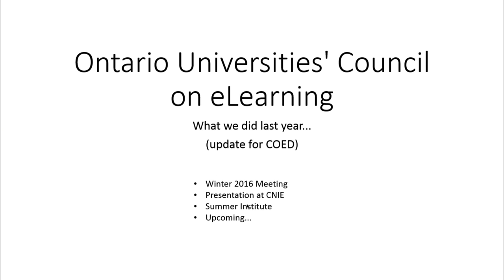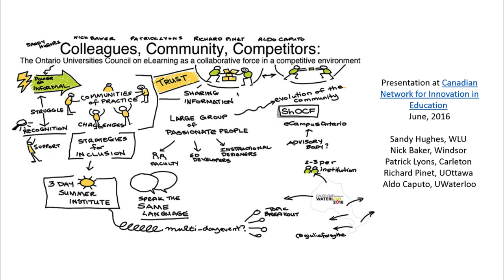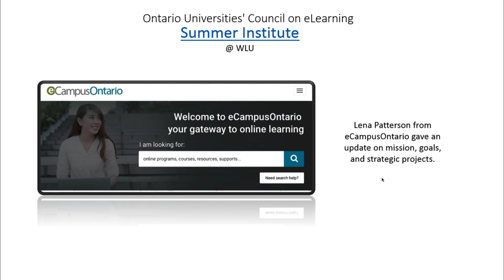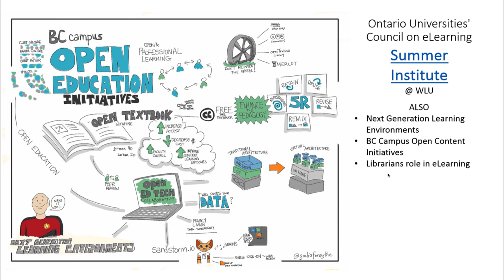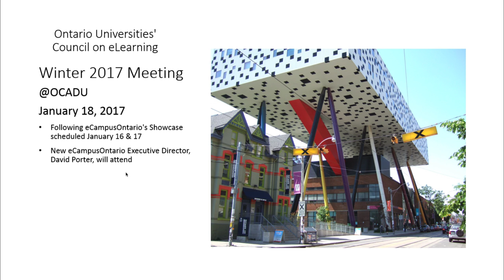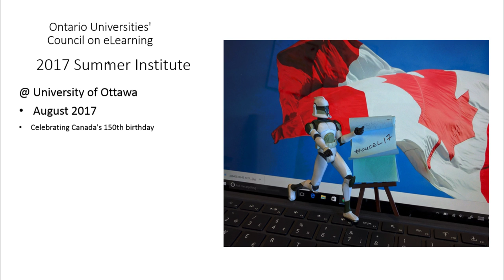OUCeL update for COED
What the Ontario Universities' Council of eLearning been up to in the last year. An update for the Council of Educational Developers. Slides available